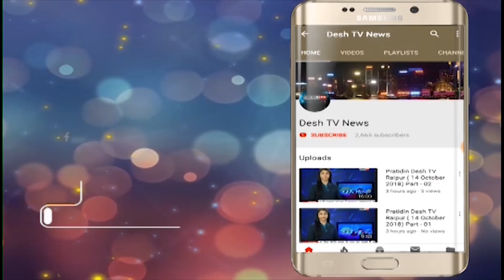HEADLINE NEWS | 21 March 2019 | Desh Tv News